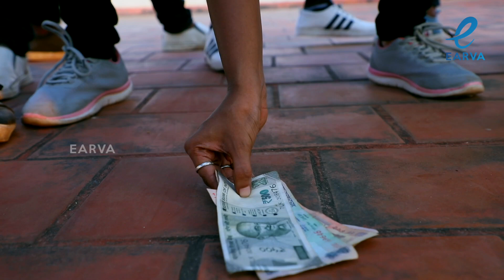60 Years of Kamal Haasan Birthday Tribute | Earva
Dancers
Varshikaa
Vasanth(Yaanji)
Vishnu sam
Harrish (Rabbit)
Akshay
Kamesh
Naresh
Ravi
Kannan
Maadhavan
Mukesh
Yuva
Guna

Kids
Bharani
Keerthika

Choreography
Rajesh FFD

Camera
Satish

Post Production
Kumar

Program Producer
Rasekaa

Channel Head
Senthil velavan

EARVA MEDIA is rapidly growing into a most watched and most respected entertainment & news channel both in India as well as among the Tamil global diaspora.
 The channel’s strength has been its in-depth coverage coupled with the quality of international television production.